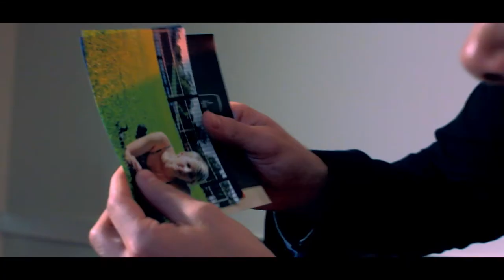The Formula ~ an SFA Short Film by Karissa Leicht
In an unknown turn of events Dr. Wix (Matt Butschek) gets captured by the infamous Rex (Jacob Kiesling), a rich and powerful overlord who wants to take over the world. The only thing he seeks is the formula, that only Dr. Wix knows.
Written, directed and edited by Karissa Leicht

Took about 4 hours to shoot in one night, 2 great actors, and a great crew. Thank you all!